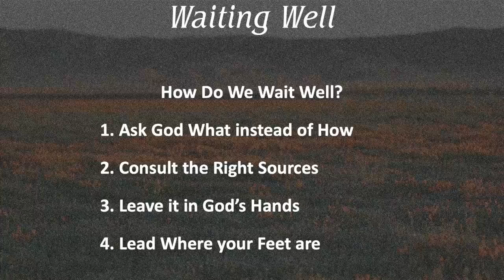Waiting Well by Pastor Isaac Johnson (8-7-2022)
If Isaiah 40:31 tells us that if we wait upon the Lord we shall be renewed and strengthened, why do so many of us look anxious, agitated, and exhausted while we are waiting for God to come through?  This message will give you four, practical principles that will help you feel energized and strengthened during seasons of waiting on God in your life.